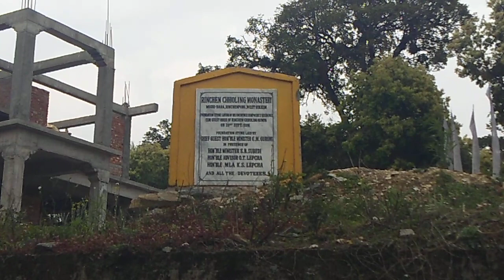Magi Dara Rinchenpong West Sikkim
Rinchenpong Monastery almost 116 kms from Gangtok, Sikkim